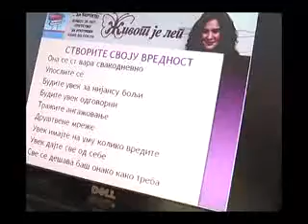EDUKATIVNA RADIONICA "KAKO DO POSLA"